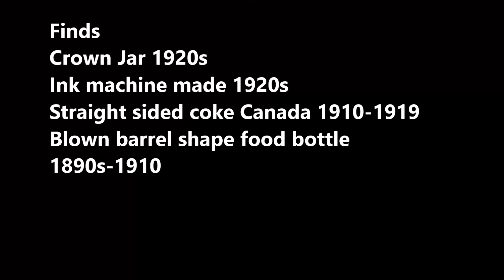Bottle digging #14 Straight Sided Coke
Finds
Crown Jar 1920s
Ink machine made 1920s
Straight sided coke Canada 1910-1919
Blown barrel shape food bottle 1890s-1910